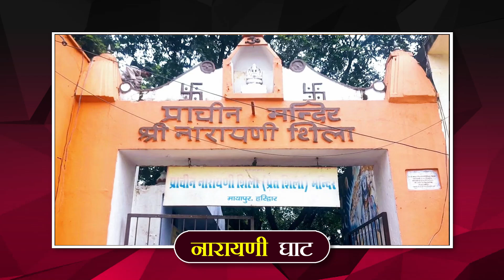हरिद्वार के सबसे प्रमुख दिव्य 7 घाट | Most Important Ghat of Haridwar